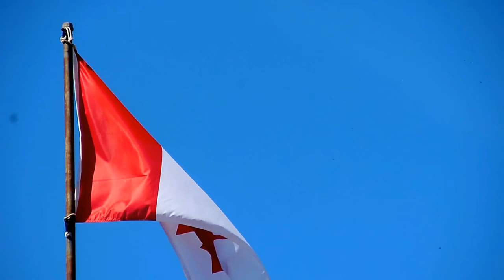Canadian Flag Blowing in the Wind, Blue Sky,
Use this video your projects for free, or just watch it for a relaxing way to fall asleep.

Moving backgrounds are good for lyric videos,  screensavers, stress relief, relaxing, insomnia, and calming down.

Thanks,
Jason Silver